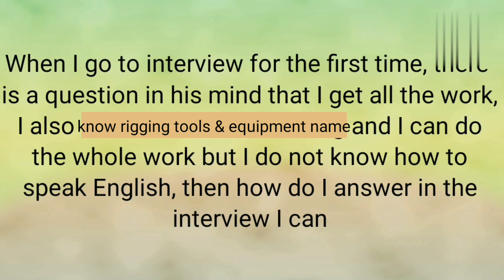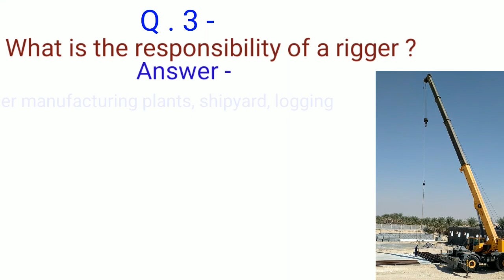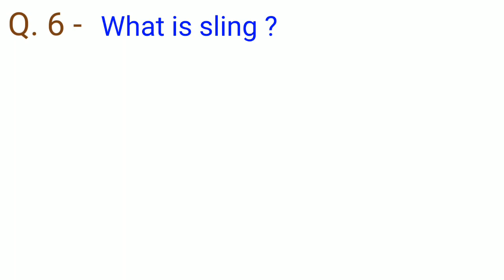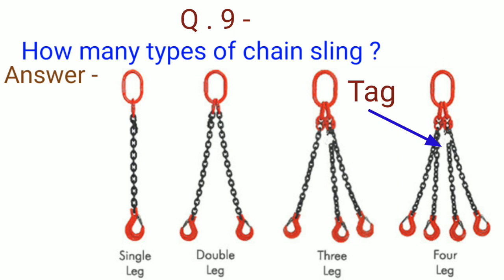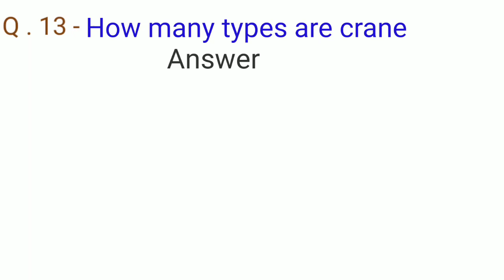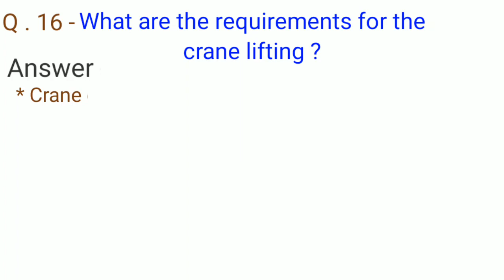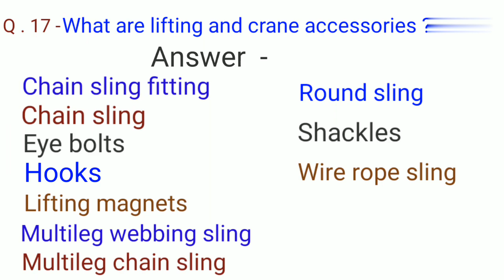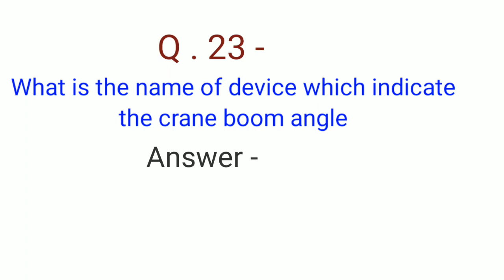Rigger interview questions and answers | Rigger ka Kam kya hota hai | Crane operator interview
Hi Friends :
Iss video me oil and gas refinery petrochemical any industrial plant me  interview ke liye puchhe Jane wale rigger aur crane operator ke questions aur answers jase - rigger aur crane operator ka kam kya hota hai
sling kya hota hai
D shackle kya hota hai
crane kitne types ka hota hai
crane ke parts ke name
 in sabke bare me jankari diya hu mujhe aasha nhi balki purn vishwas hai ki ye jankari aapko pasand aayegi.
Thanks

👉 Wire rope sling calculation formula | swl calculation of wire rope sling | wire rope sling in hindi

👉 Rigger ka kam kya hota hai | Rigger job description | रिगर काम कैसे करते है | What is rigger work

 👉 D shackle load calculation | D shackle details in hindi | D shackle ka load capacity kaise jane

1- Types of valve and function | types of valves in hindi | वाल्व के प्रकार हिन्दी में | gate ball globe..

3- Types of gasket used in Piping | types of gasket | gasket types and uses | what is gasket